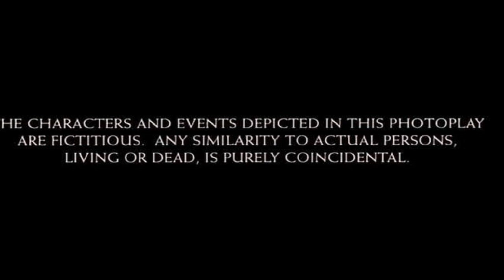The Karate Kid 2010 chinese movie full reviews and best facts ||Jaden Smith,Jackie Chan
This Video have reviews and facts of The Karate Kid 2010  China movie.